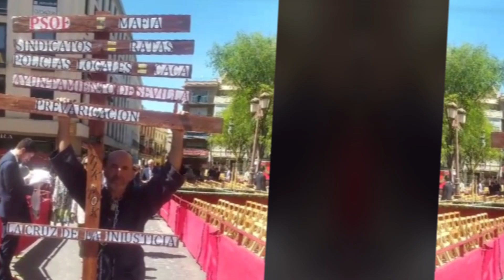Policia ME Roba la Cruz manifestante AYTO Sevilla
Si quieres invitarme a un Refresco o a un café puedes hacerlo por aquí: